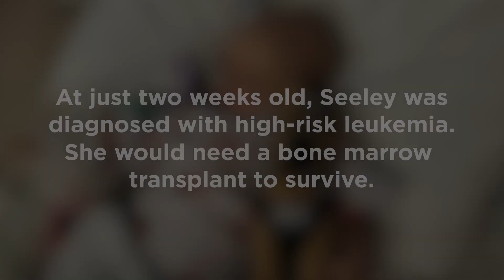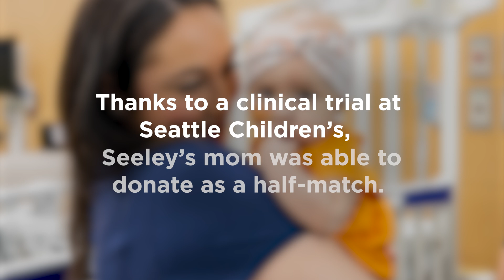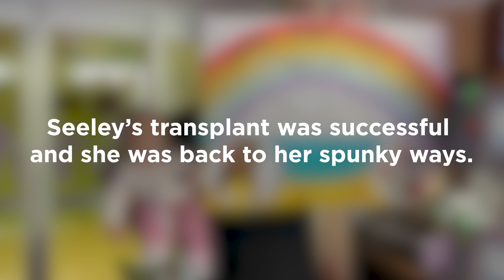Meet Seeley: Most advanced leukemia treatments and innovative clinical trials in the PNW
Seeley was just 2 weeks old when she was diagnosed with high-risk leukemia. To get the specialized care she needed, Seeley’s family was prepared to fly anywhere in the world from their home on the Hawaiian island of Kauaʻi. The expert team they sought was at Seattle Children’s. Today, thanks to the world-class team who treated her and a breakthrough clinical trial that saved her life, Seeley is cancer-free, back home in Kauaʻi, and is active and full of joy.

About Seattle Children’s Leukemia and Lymphoma Program

Seattle Children’s Leukemia and Lymphoma Program provides the best leukemia care for children, teens and young adults in the Pacific Northwest region. Our providers treat more children, teens and young adults with leukemia than any other hospital in the region.